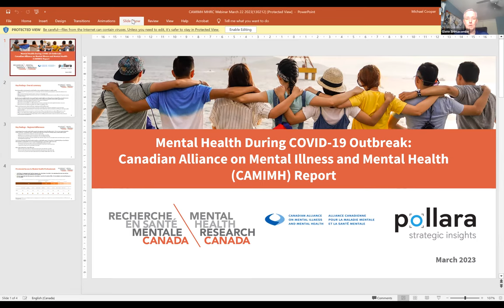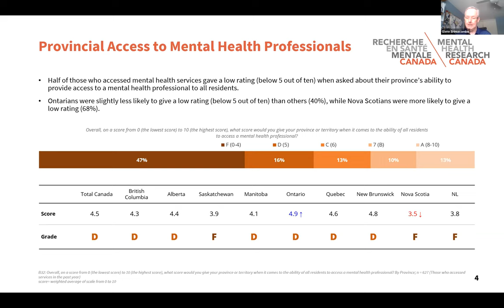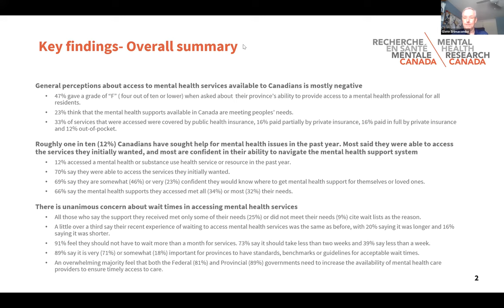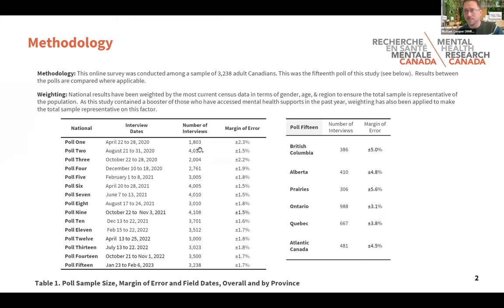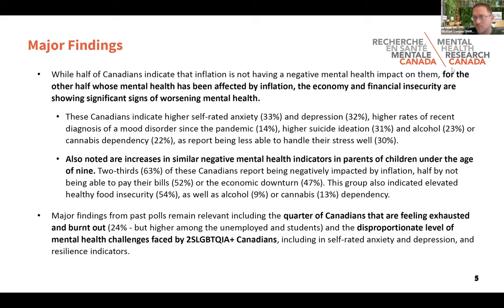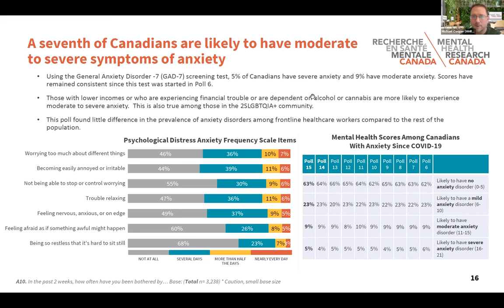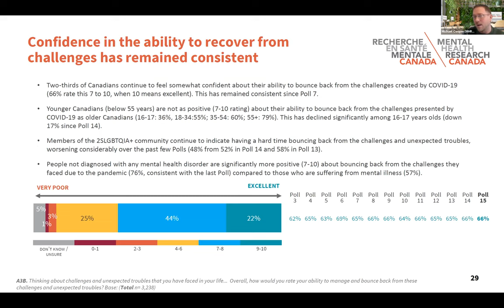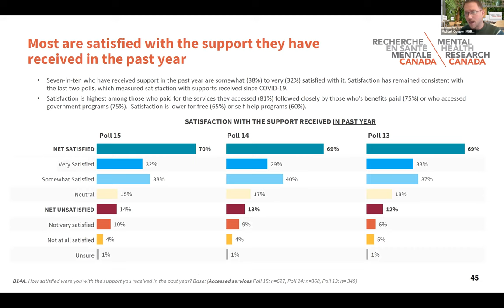Poll 15 webinar with discussion on barriers to mental health care in Canada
Presented in this webinar is a summary of the key findings from Mental Health Research Canada's 15th poll in the national series "Understanding the Mental Health of Canadians: Through COVID-19 and Beyond".

Glenn Brimacombe of the Canadian Psychology Association and the Canadian Alliance on Mental Illness and Mental Health joined the conversation to provide further insight.